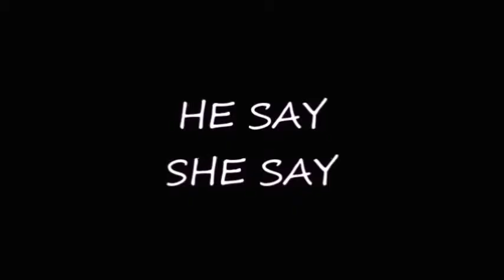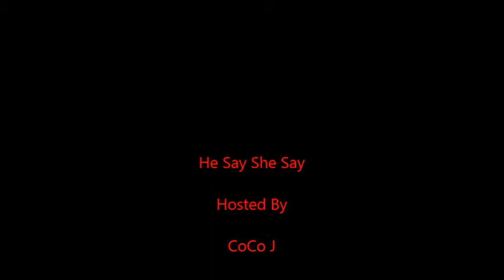He Say She Say - How Does Sex Abuse As A Child Affect Adult Relationships?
We're talking about sexual abuse.  How does sex abuse as a child affect you relationships as an adult? Hosted  by CoCo J and Hood Howard Stern.  Produced by Hood Howard Stern.

FLIPSIDE INK LLC